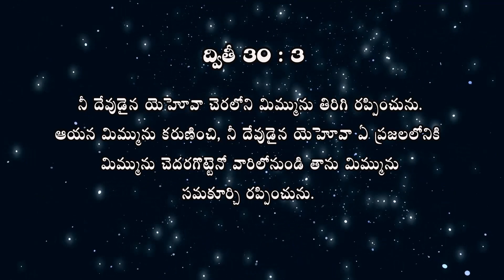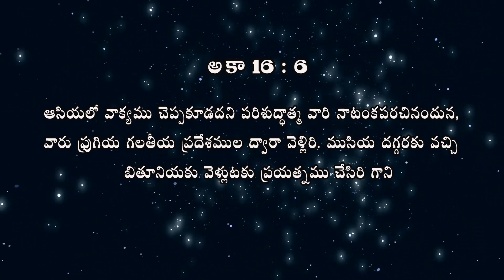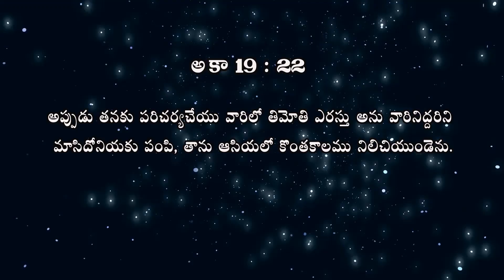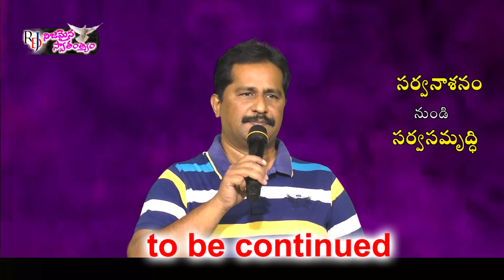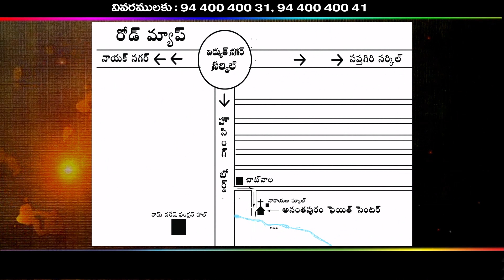Feb whole night a A